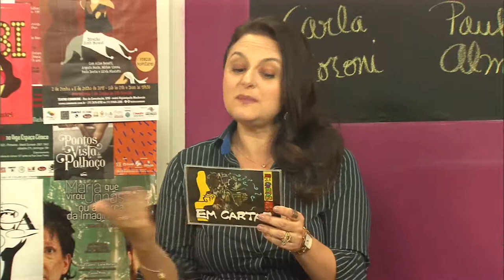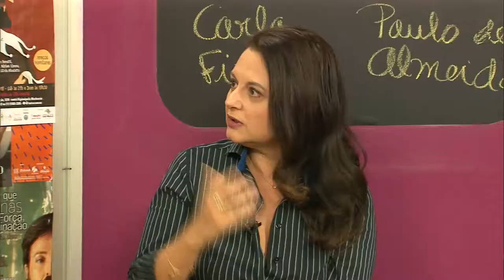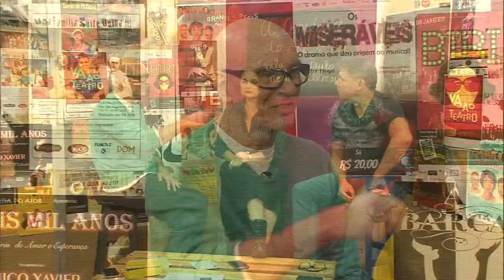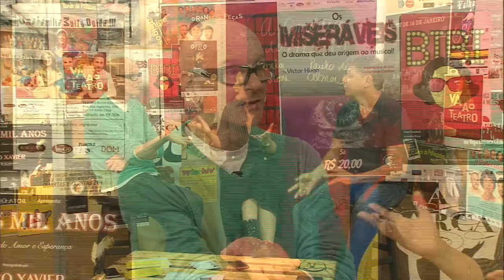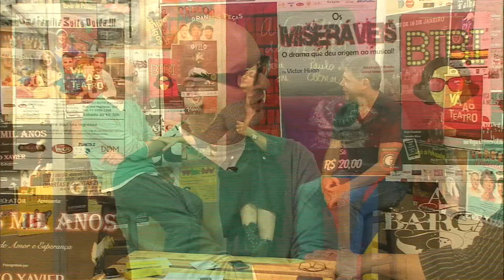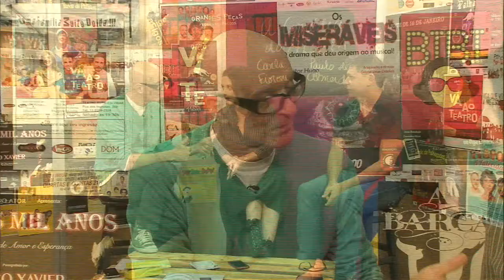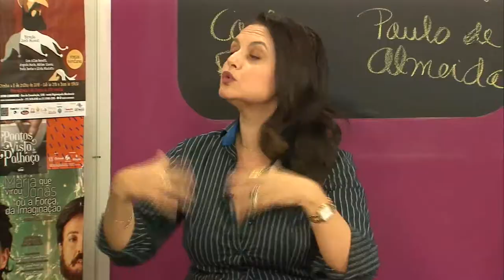A Comédia do Além no programa Em Cartaz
Programa da TV Aberta - São Paulo, apresentação de Atilio Bari. Convidados: Carla Pagani e Paulo de Almeida.